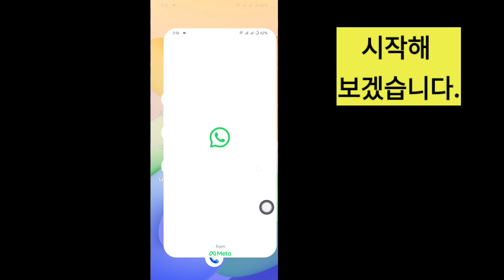WhatsApp에서 읽음 확인을 끄는 방법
이 영상에서는 WhatsApp에서 읽음 확인을 끄는 방법을 보여드리겠습니다.